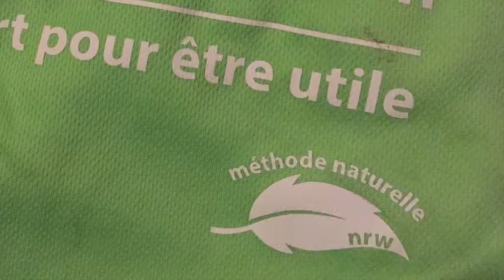méthode naturelle - fountain of youth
A visit in the centres of méthode naturelle in Belgium. It seems, they have found the fountain of youth. ,-)